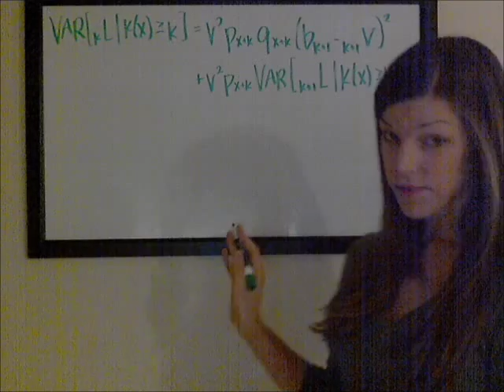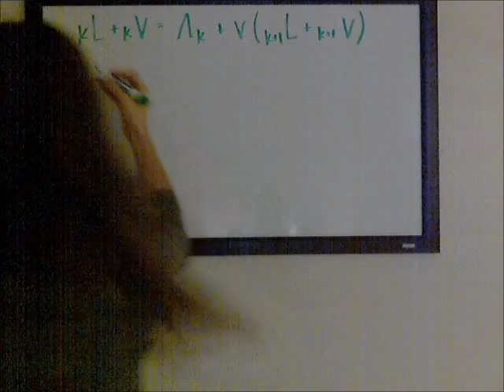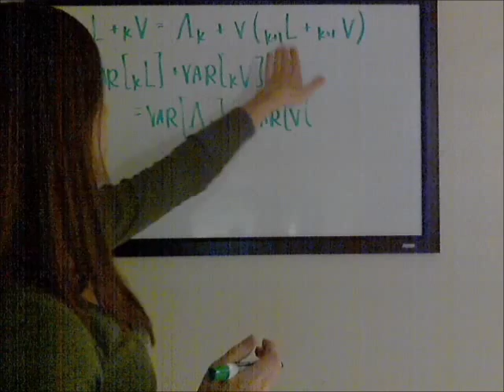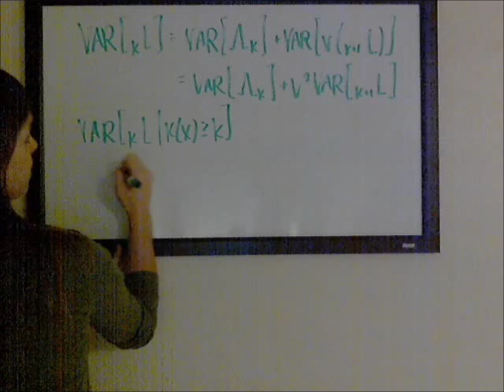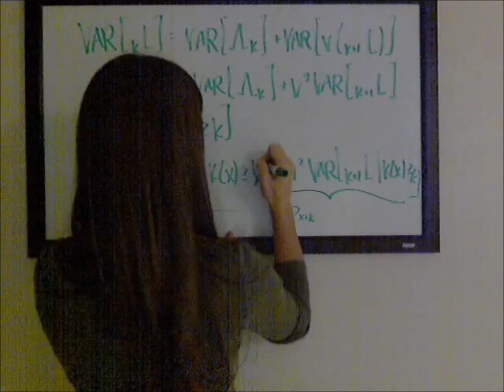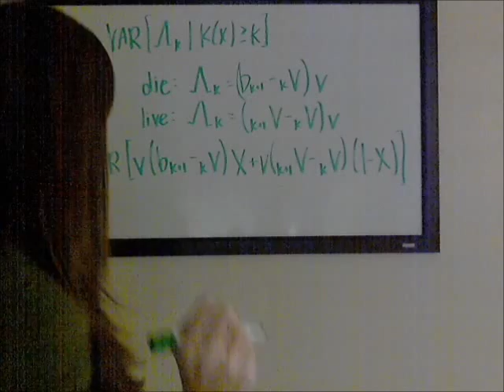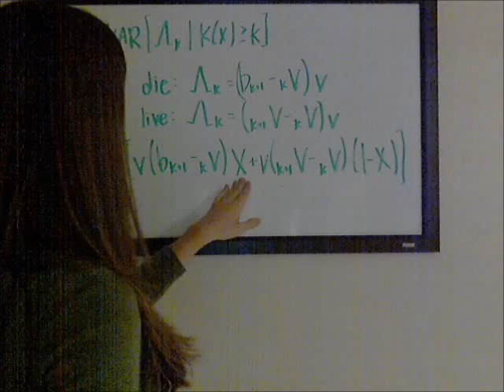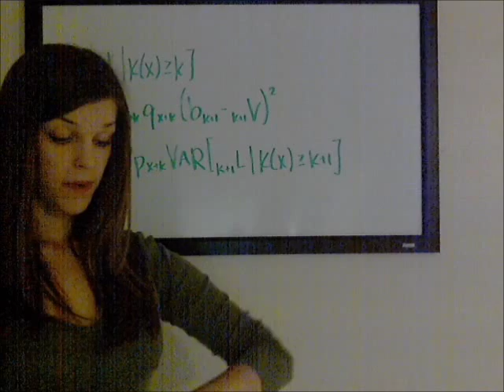Hattendorf's Theorem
Hattendorf's Theorem is really just a recursive formula for the variance of a loss random variable.  In this video I explain how they came up with this crazy-looking thing.